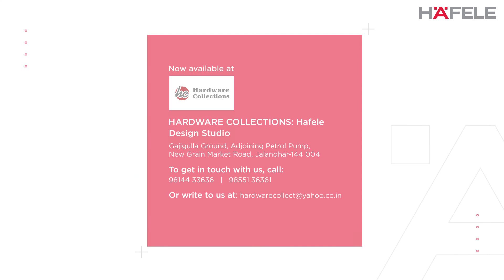ARGENTO Kitchen Sinks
Experience unique quality, sophistication and perfection with Häfele’s Range of Handmade ARGENTO Kitchen Sinks. Every sink from this range is a product of meticulous guidance, crafted through the process of manual welding. They are made of Stainless Steel Grade 304 which by virtue grants them extraordinary durability and lowers the chances of corrosion and rusting.
Furthermore, the extra deep bowls (depths ranging from 8-10 inches), can accommodate even large vessels comfortably. Accomplishing tasks at the sink is also quieter, thanks to the sound suppression pads that absorb noise caused by utensils during the process of washing them. The ARGENTO sinks, with an elegant European Satin Finish, blend in seamlessly with the overall aesthetics of your kitchen and come with a warranty of 10 years.